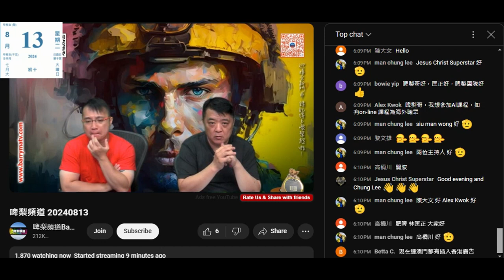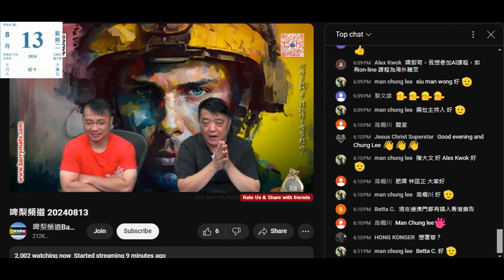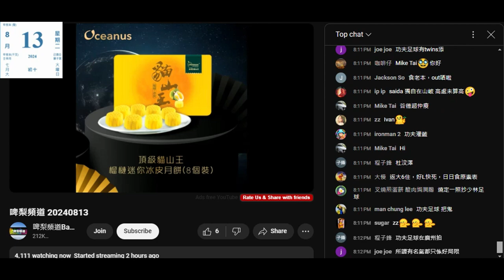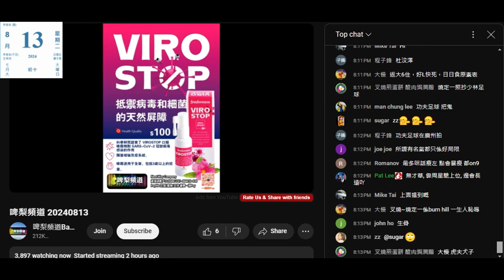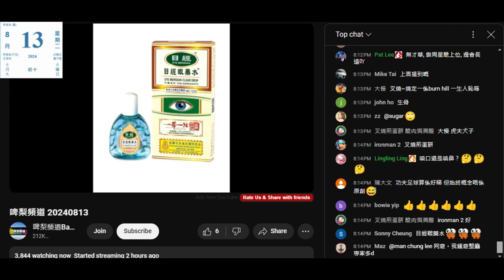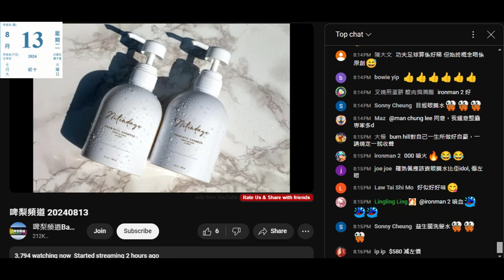20240813 啤梨晚報撚屌馬健賢鳩吹呢日寫咗封信俾英國護照部搞到4點先睇資料。妄想自己跟英國護照部關係好，而家又無BNO搞擺明吹到無嘢吹。又賣倉底貨，仲要買二送一。打女人偷錢賊林匡正借衫都失敗過人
連續兩日著紅T。
自己衫又點會連著兩日同色，黑白就話啫，紅色...而呢兩件以前無著過。
噚日嗰件窄到仆街，呢晚成晚都唔敢郁，驚俾人睇到又係窄到仆街
借番嚟係咁架啦，偷錢賊又越嚟越肥，點縮都係成身肥膏